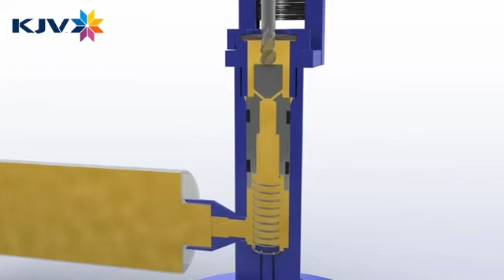Tapmaxx hos KJV